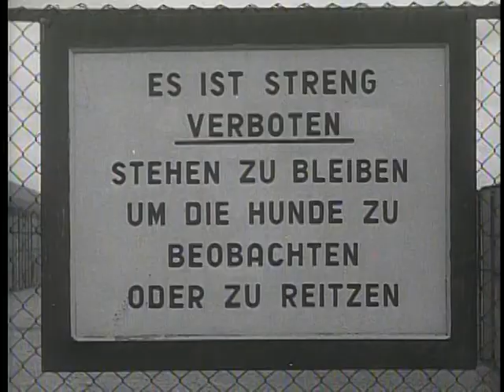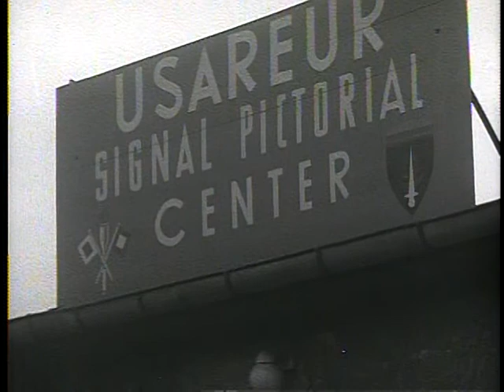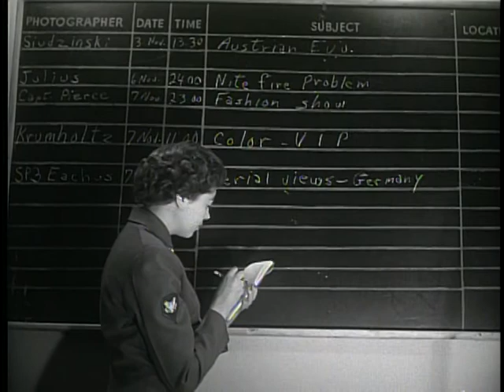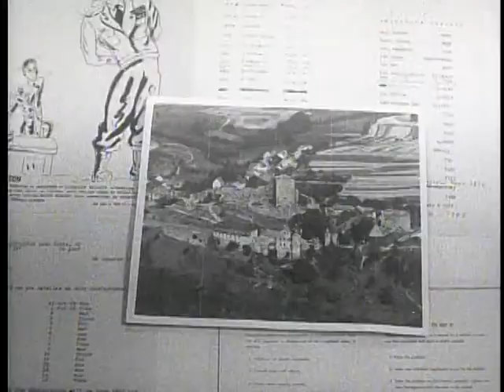Big Picture: Pictorial Report Number 16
Big Picture: Pictorial Report Number 16 - National Archives and Records Administration   - ARC Identifier 2569587 / Local Identifier 111-TV-317 - DVD Copied by IASL Master Scanner Liz Pruszko. Part I -- The story of the training of a patrol team, a dog and a soldier, as they are trained at the QM Dog Training Center in Lenggreis, Germany. Part II -- The place: Kaiserslautern, the subject: a pretty WAC named Pat.